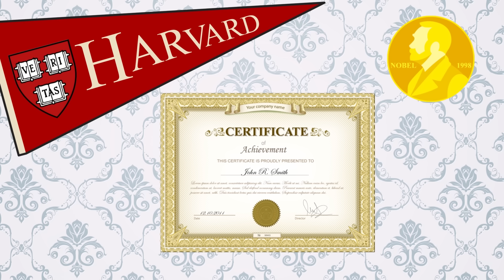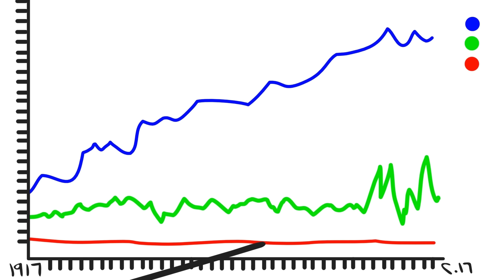مسامير - حرمه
فريق العمل |

المنتج التنفيذي :
عبدالعزيز المزيني
الكاتب :
فيصل العامر
المخرج :
مالك نجر